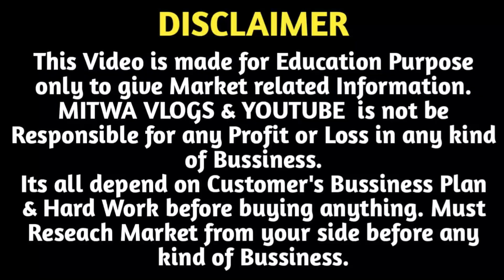Top Quality Oxidised Earrings at Wholesale Rate | Jewellery Shop Delhi|Dhwani Earrings Kuku Earrings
For Any Query plz msg me on Instagram
Shop Name-  Hari Chand Subhash Chand
Address-  5161-62,Rui Mandi ,Sadar Bazar,Delhi-6
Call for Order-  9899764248